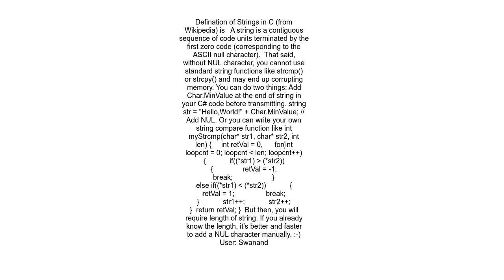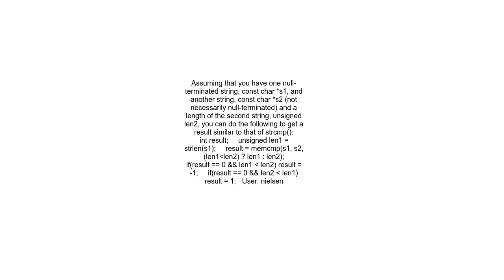About string, null character and strcmp